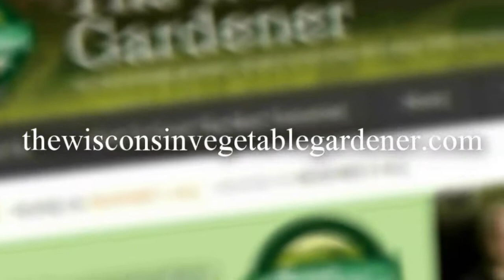Segment 3 of S4E27 Guest Rob Greenfield - The Wisconsin Vegetable Gardener Radio show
Segment 3 Joey and Holly welcome their guest Rob Greenfield is an American adventurer, environmental activist, and an entrepreneur. Before embarking on this journey, he lived a typical lifestyle where he focused on materialistic things and his financial wealth. His goal was to become a millionaire before the age of 30, but he decided to watch documentaries and read books and that changed something.